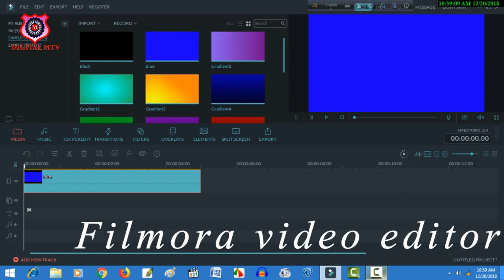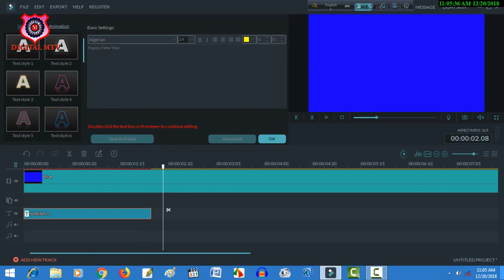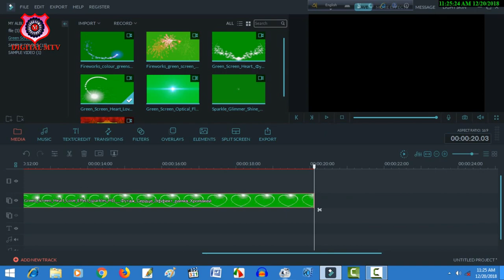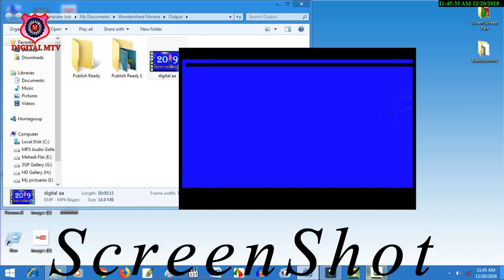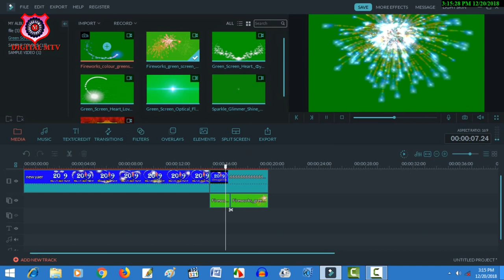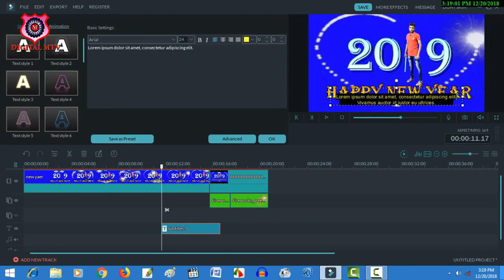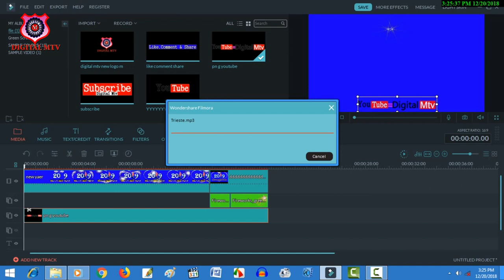নতুন বছরের ভিডিও তৈরি করুন ।। How to Make New Year Video 2019 (Filmora)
ভিডিও তে যদি আমরা ভয়েস দিয়ে বোঝাতাম তা হলে ভিডিও ১ ঘন্টার ও বেশি ভিডিও হত তাই আপনাদের কে মখে না বলে বোঝানোর চেষ্টা করেছি। এক বারে যদি  বুঝতে না পারেন তা হলে কয় এক বার ভিডিও টি দেখুন তা হলে সব কিছু ভালো ভাবে বুঝতে পারবেন ইনশাআল্লাহ।।
এবং আপনাদের কে যদি গ্রিন স্ক্রিন পেতে অসুভিদা হয় তা হলে আমাদের কে যানাবেন ।।